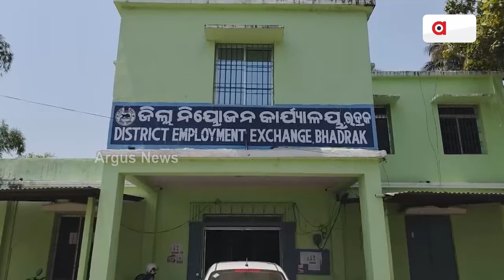ବେରୋଜଗାରୀ ଜାଲରେ ଉତ୍ତର ଓଡ଼ିଶା || Unemployment Issue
ଶିକ୍ଷିତଙ୍କୁ ନିଯୁକ୍ତି ଦେବାରେ ବିଫଳ 24 ବର୍ଷର ବିଜେଡି ସରକାର । ବେରୋଜଗାରୀ ଜାଲରେ ଉତ୍ତର ଓଡ଼ିଶା । ଶିଳ୍ପ କାରଖାନା, ଭିତ୍ତିଭୂମି ଥାଇ ବି ବେକାର୍ ଯୁବପୀଢି । ଡିଗ୍ରୀ ମିଳିଯାଇଛି ହେଲେ ମିଳୁନି ଚାକିରି ସୁଯୋଗ । କେବଳ ବିଜ୍ଞାପନ ଓ ପ୍ରଚାରରେ ସୀମିତ ସରକାରଙ୍କ ନିଯୁକ୍ତି ପ୍ରତିଶ୍ରୁତି । କୁଆଡେ ଗଲା ନୁଆ ଓଡ଼ିଶା, ମୋ ଓଡ଼ିଶା ଓ ମେକ୍ ଇନ୍ ଓଡ଼ିଶା ?।